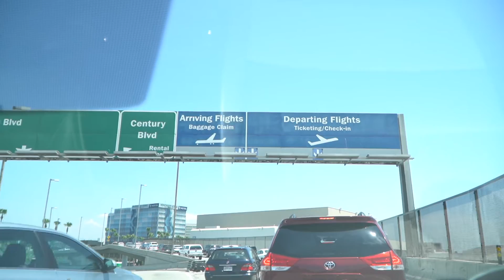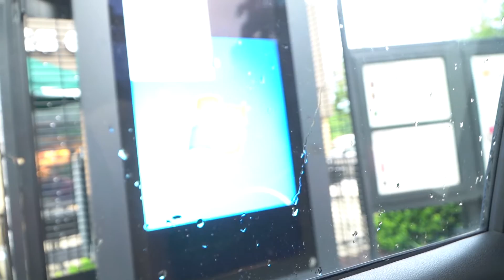Story 1: Buying A Performance Catamaran - Catana 47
Inspection day for a 2015 Catana 47, a performance catamaran.

We are a family of 4 on an adventure sailing the world.  Two toddlers, Gunner (age 4) and Paige (age 2), who love traveling and being on the water.

Inspector - highly recommended, especially for catamarans!!
Jon Sands - Atlantic Marine Group

Purchased from The Multihull Company
Brokers - highly recommended:
Alexis de Boucaud & Andrew Holland